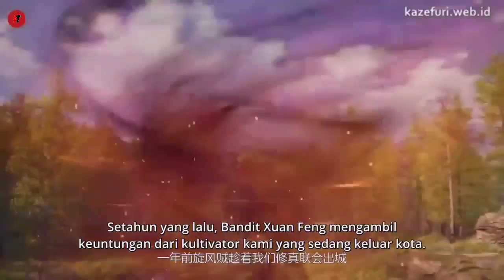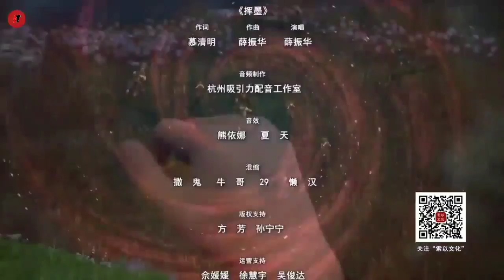BANGKITN DARI KUBUR MENCARI KEHANGATAN - Alur Cerita Donghua SOTB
alur cerita donghua ini merupakan awal donghua series yang berjudul bangkit dari kubur

tentunya donghua ini sangat tak terduga dan hanya di channel it film